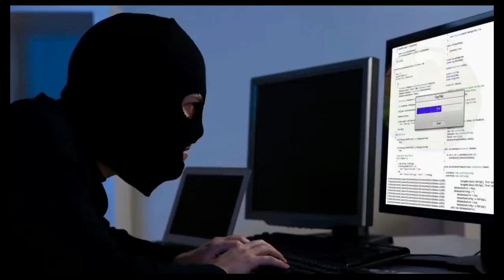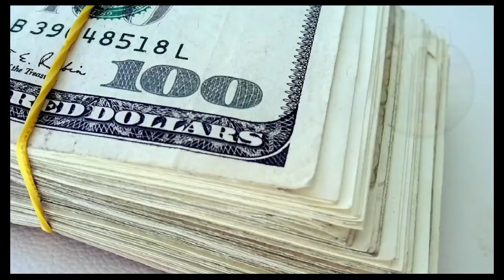Tous les juifs ne sont pas riche,Tous les riches et manipulant du monde ne sont pas juifs..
Tous les juifs ne sont pas riche Ouvertur